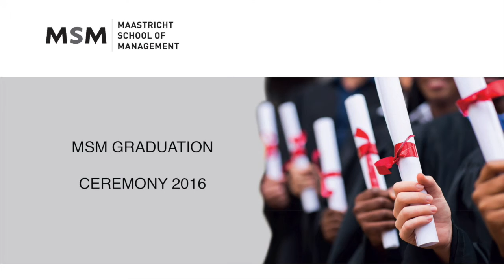Graduation 2016 Ms. Beverly Best MBA32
Valedictory speech: Ms. Beverly Best, MBA32

On 8 September 2016 the annual Graduation Ceremony at Maastricht School of Management took place. During the Graduation Ceremony students received their Master of Business Administration, Master in Management and Doctoral degrees. More than a hundred students from all across the world were awarded.

To find out more about our MBA program please